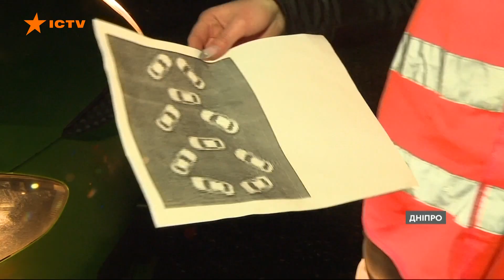Католицьке Різдво 2021: як святкували у Дніпрі, Харкові та Львові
Примхи погоди не завадили святкуванню Різдва Христового за григоріанським календарем. Понад 25% православних українців, нині шанують цей день саме 25 грудня. Ця традиція починає приживатися в Україні і православна церква не проти.

Автори відео: журналісти програми Факти ICTV - Софія Богуцька, Марія Малевська, Оксана Ротко